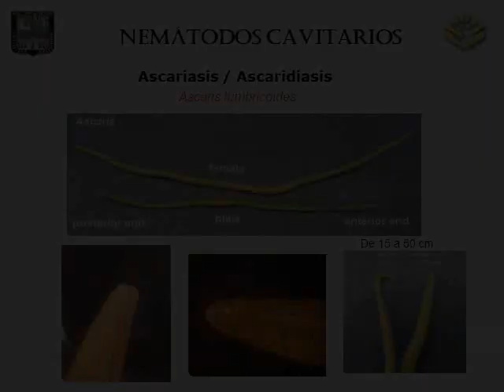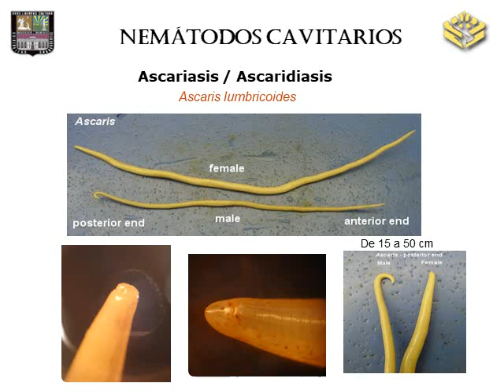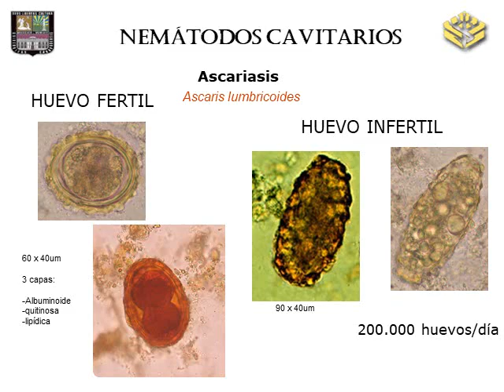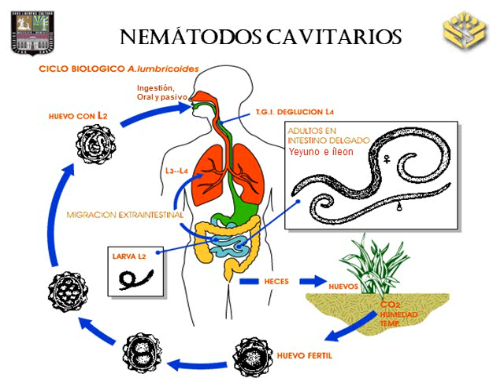Tema II 2